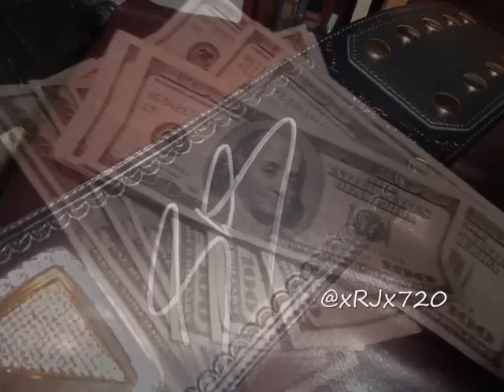The RJ Show with RYRY Undertaker WWE today Wrestlemania NBA LeBron James who can stop the Heat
Me and a good friend discuss sports topics

WWE Champion The Rock has agreed to work a number of post-WrestleMania dates for WWE, including the Extreme Rules pay-per-view on May 19th from St. Louis, Missouri.

Aside from The Rock in action at Extreme Rules, Jack Swagger vs. Alberto Del Rio in a submission match is also planned for the show.

- Damien Sandow's Twitter scribe Ignatius tweeted the following about Team Rhodes Scholars' match against the New Age Outlaws scheduled for Monday's RAW:
The expected Ryback vs. Mark Henry match at WrestleMania 29 is being presented to give Ryback a big win against a tough opponent. While talk of a Ryback heel turn has died down in recent weeks, WWE is determined to build him back up after several high-profile PPV losses and his failure to capture the WWE Championship from CM Punk.

- There is some speculation in WWE that management has already lost interest with the Fandago character.
WWE Champion Dwayne "The Rock" Johnson concluded filming Thursday for The Hero, a reality show airing on TNT this summer. He tweeted,

"Central America -- Panama. Just wrapped my show THE HERO. Amazing experience. Proud of my cast. EpicMoments."

The official synopsis for the show reads,

"The Hero will bring nine ordinary people together in an unexpected and dramatic setting, then assign them various missions that will test their brains, their brawn and even their morality. The show will challenge the competitors to prove they've got what it takes to be heroes, pushing them to their limits to see what they are willing (and able) to overcome, undergo or sacrifice. Dwayne "The Rock" Johnson will serve as The Hero's mentor and motivator, encouraging the contestants to reach far beyond their personal limits. In the end, one player will rise above the others, overcoming obstacles he/she never thought possible for a chance to walk away with up to a million dollars."
Carmelo Anthony is having his best all-around season and deserves MVP consideration, but he's behind a few guys in the conversation.
Reigning MVP LeBron James is the front-runner to win again. He showed it last Sunday at the Garden when he had 29 points, 11 rebounds and seven assists, and shut down Anthony in the fourth quarter.